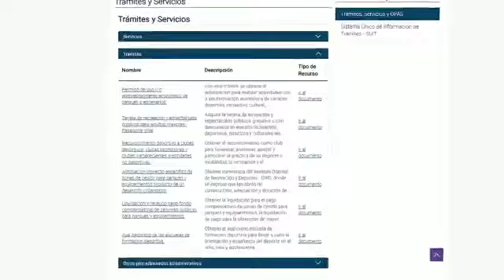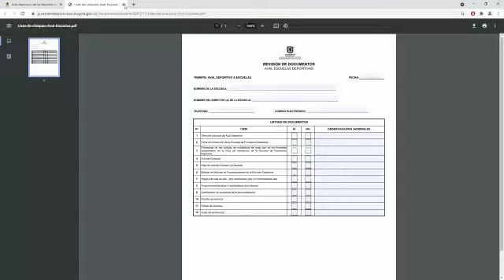Aprendamos cómo se reconocen y avalan las escuelas y clubes deportivos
📣Queremos compartir una información muy importante para ti, en el IDRD estamos interesados en que conozcas todos los tramites y servicios que están a tu disposición, es muy fácil, sigue el video y entérate.